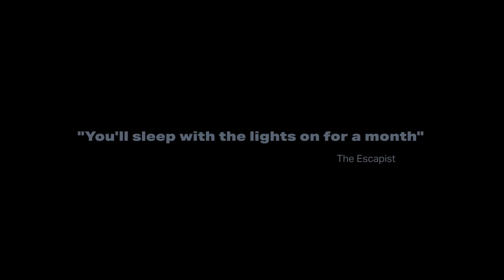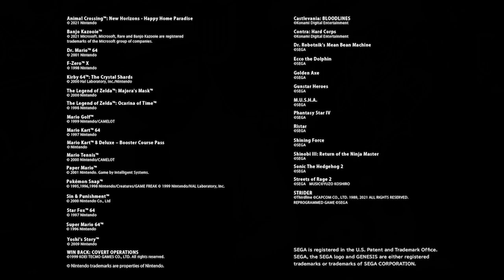HUGE News for Nintendo Switch! | Prime News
There is so much news happening today in regards to Nintendo Switch, where do we even begin? A bunch of new games getting announced, upcoming major events, updates to highly anticipated games, and so much more!

Source:
00:00 - Intro
01:33 - Alan Wake Remastered Coming to Switch
02:47 - Mario + Rabidds Sparks of Hope Update
04:12 - Huge Upcoming Games Showcase
06:14 - Updates to Nintendo Switch Online
10:22 - Monster Hunter Rise New Sales Milestone
11:33 - New Falls Guys Event Seemingly Teases Switch